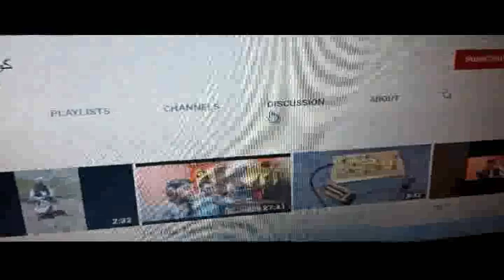13-----17 ډنګه ډیچه (نواب ریحان)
13   17  WLAYAT, MUSHAYRA Nwab Rehan Danga Decha